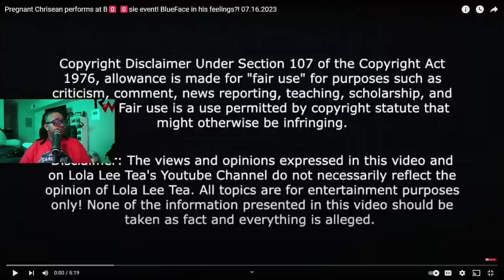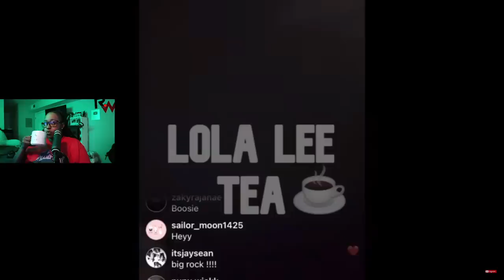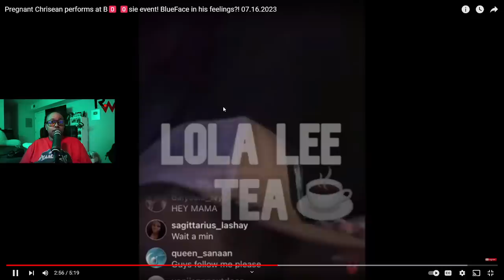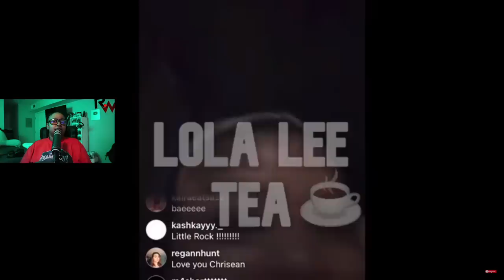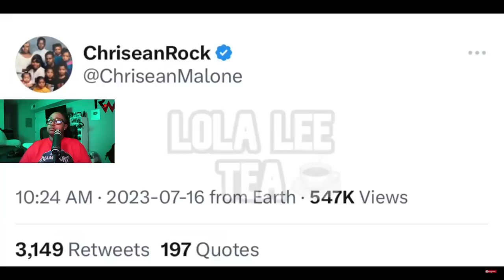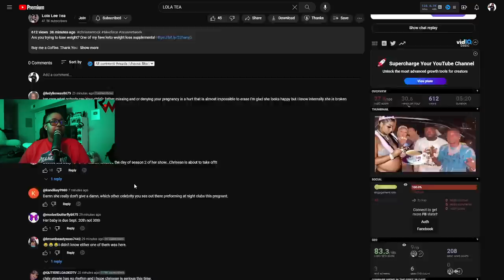Chrisean got Blueface in his FEELINGS after taking a pic with Lil Boosie 🤣